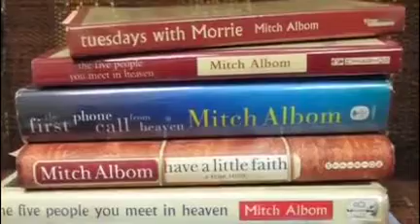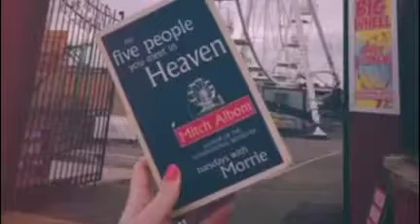FAZ-TE AO LIVRO-Bibliotecas AE Infias-Hugo Almeida sugere "As Cinco Pessoas que Encontramos no Céu"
Eddie tem 83 anos e é um homem amargo, solitário e cheio de arrependimentos. Até ao dia em que salva a vida de uma menina e, em consequência disso, morre.

Quando desperta, Eddie encontra-se no Céu. Porém, o que vê à sua volta não é o jardim do Éden mas sim um pequeno grupo. São cinco pessoas com quem se cruzou anteriormente na Terra e que, de maneiras diferentes, contribuíram para alterar o seu destino. Uma a uma, elas vão agora fazer revelações e deslindar enigmas. Pouco a pouco, Eddie vai descobrir o propósito da sua existência terrena e conhecer, por fim, a solução para a eterna questão: Qual é o sentido da vida?

Pois o Céu, na verdade, não é um lugar, é uma resposta. E o fim pode ser apenas o princípio…

Inspirado numa figura real, As Cinco Pessoas Que Encontramos no Céu é um romance inspirador e intemporal sobre a nossa existência na Terra e para além dela.